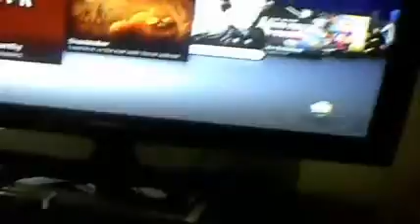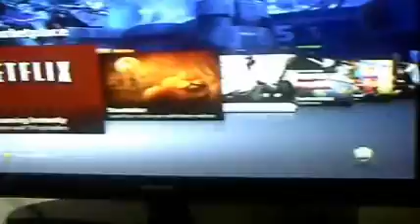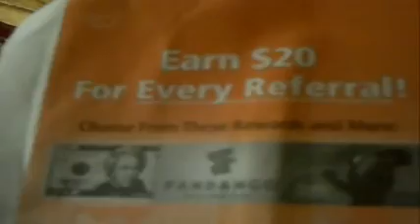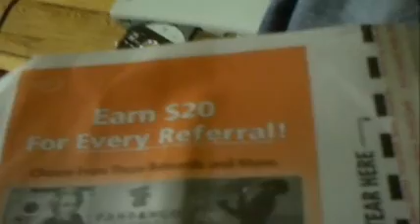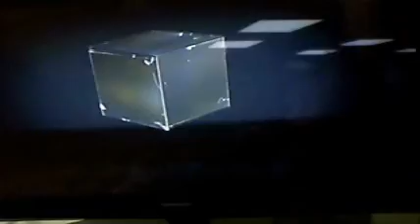SKATE 2 UNBOXING